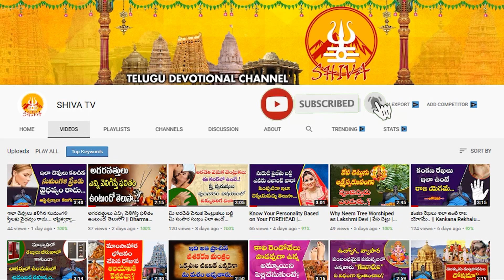మీనరాశి మార్చి 2024 రాశి ఫలితాలు | Meena rasi phalithalu March 2024 || pisces horoscope 2024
మీనరాశి మార్చి 2024 రాశి ఫలితాలు | Meena rasi phalithalu March 2024 || pisces horoscope 2024 | Shiva Channel